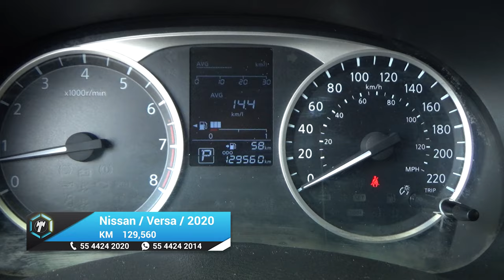Nissan / Versa / 2020 - 24283